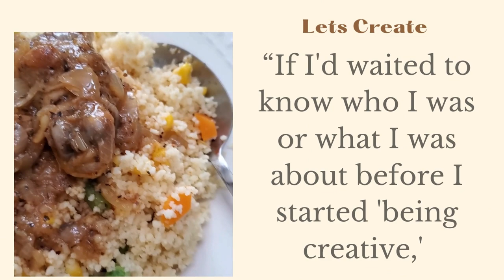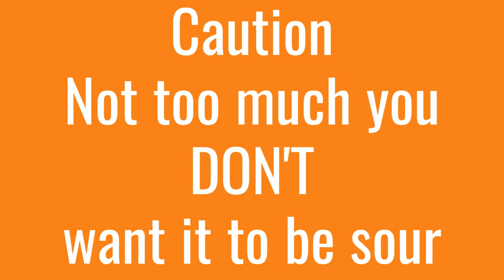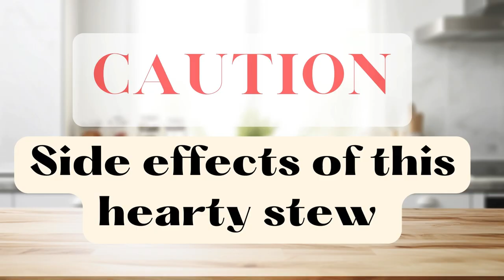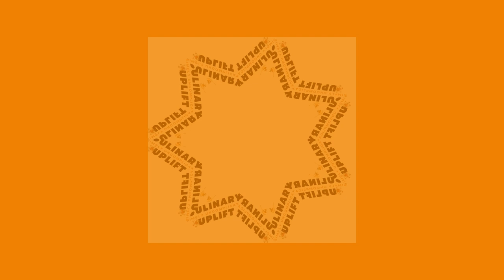The best African beef Stew the easy way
White Rice in 20mins .In this step-by-step tutorial, we'll show you how to prepare African Red Stew using ingredients you likely already have in your fridge and pantry. Not a fan of too many tomatoes or looking for a heartier soup , this is for you .
This versatile and flavorful sauce can be paired with various carbs like rice, couscous, potatoes, plantains, pasta, and more, making it the perfect go-to dish for any occasion. No need for a trip to the grocery store; we've got you covered with this pantry-friendly recipe.